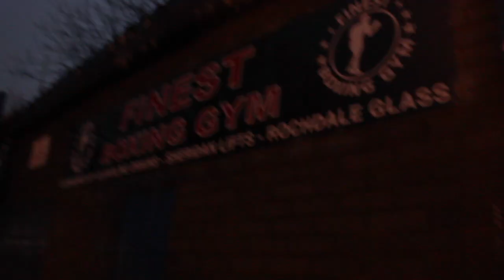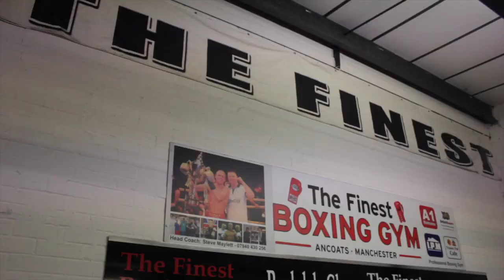Finest Gym: With coach Steve Maylett, Dale Coyne, Jake Bulger and Kallum De'Ath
British Boxers were over at at Steve Maylett's Finest Gym in Ancoats Manchester, the home of WBO world lightweight champion Terry 'Turbo' Flanagan to spend an evening watching the stable of pro's put through their paces during an hard session. We spoke to the lads in attendance including Flanagan, (Watch that interview here)

But in this video we chat with Dale 'Canelo' Coyne, a young super-middleweight prospect on a mission. He has a fan friendly and accomplished style with great footwork and counter punching. We caught up with him to review his career to – date and discuss the year ahead. Dale hopes to be out again soon doing what he loves best.

We also catch up with Jake Bulger the unbeaten lightweight prospect ahead of his return to the ring. Although only 6 professional fights into his career, Jake is improving with each outing and says he is enjoying working with coach Maylett. With nearly 5 months out of the ring now, Jake says he is eager to get back into action.

Kallum De’Ath – Also known as the “wild cat” has a solid professional record with 10 wins and a solitary defeat which came early in his career. The tough super featherweight prospect with a slick style and fast combination punching, speaks to us ahead of his next bout on the 18th March at the Devonshire Dome in Derbyshire.